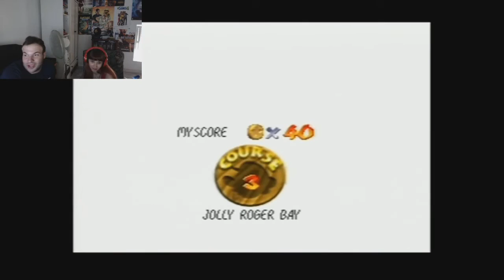Super Mario 64 Temporada 2 Español cap 10 Estrellas sueltas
Hola cuccos, ha esta disponible en el canal la serie de super mario 64, el gran fontanero ha venido para traernos su mejor entrega considerado uno de los mejores plataformas de la historia, espero que lo disfruteis.